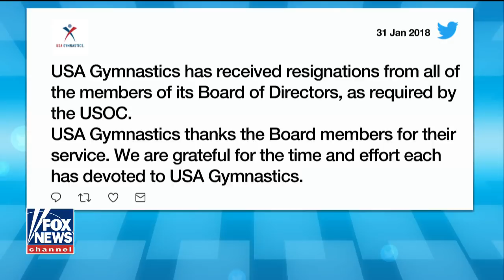Exclusive: Larry Nassar's victims share their stories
On 'The Story,' Mattie Larson, Jeanette Antolin and Jamie Dantzscher open up about the abuse.